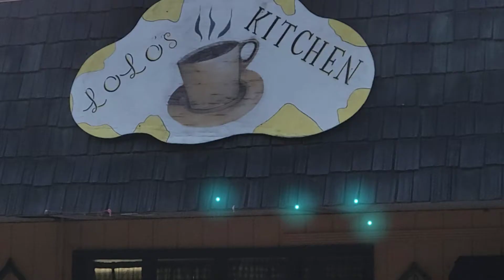Lolo's 1st cruise night Pemberton NJ